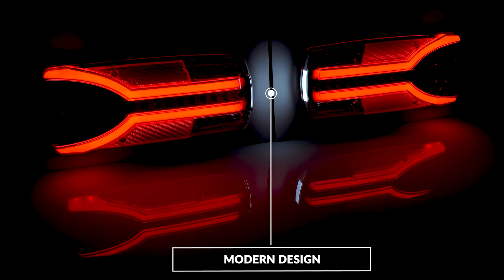Multifunction lights Carmen LZD 2400 and LZD 2401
Multifunction lights Carmen LZD 2400 (left) and LZD 2401 (right):
- brake light;
- reversing light;
- fog light;
- dynamic direction indicator;
- position light NEON;
- number plate light;
- reflective device.